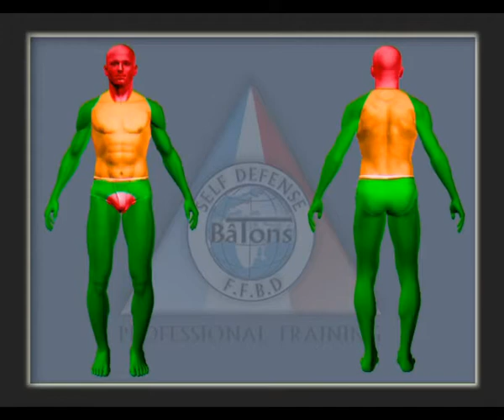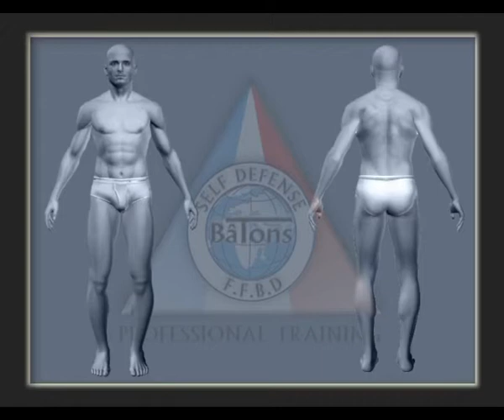Tonfa police 4 LES ZONES TRAUMATOLOGIQUES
LES ZONES TRAUMATOLOGIQUES par THIERRY DELHIEF

​ @Terräng MP-Sec France @GK Pro gkpro gkproduction @markbalsan @Welkit TV
​ @TR Equipement redman cholet @Rivolier Chasse et tir